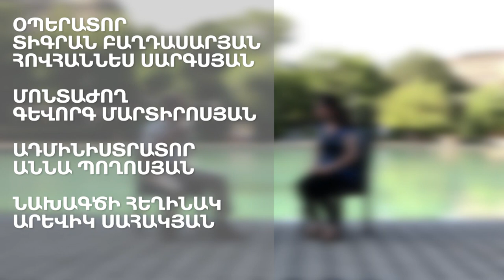«Սա մեր ամոթն է»․ Կարեն Աղամյանը` նկարիչների միության գույքի ապօրինի օտարման մասին